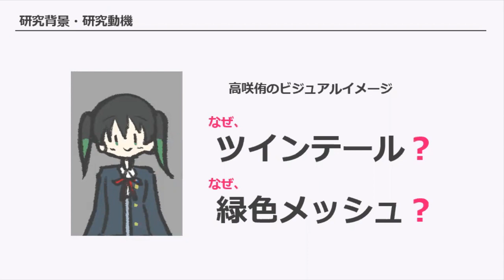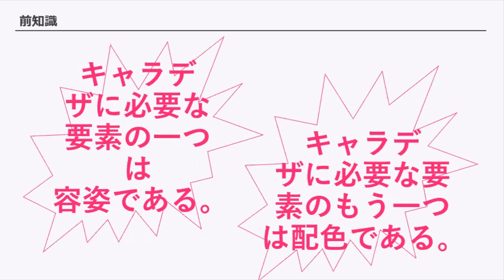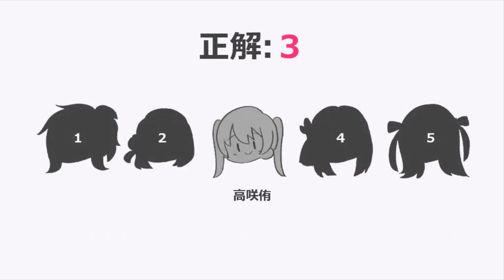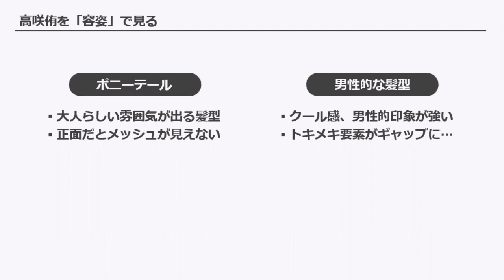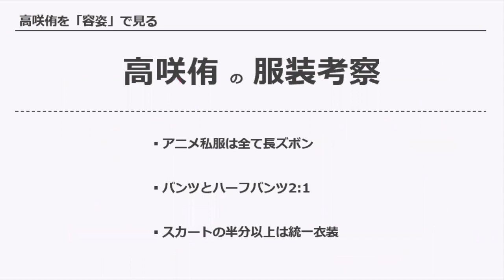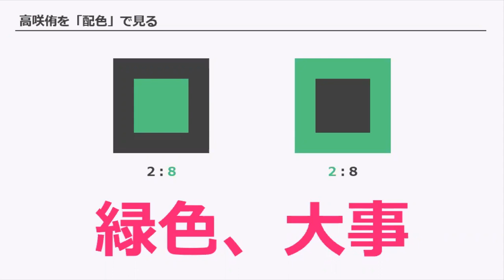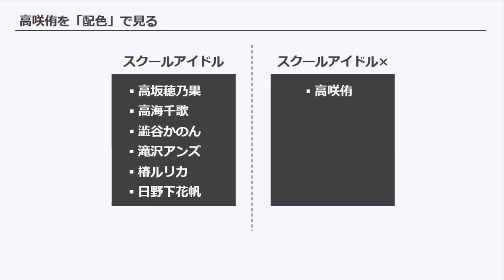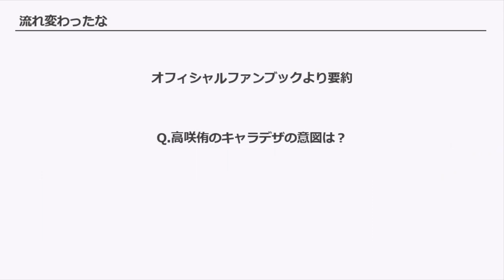【ラブライブ！学会アーカイブ】高咲侑のキャラクターデザインを勝手に大考察（発表者：うちこさん）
＊本映像は2023年3月25日に行われた「ラブライブ！学会　第二回大会　Day2」の映像です。

「アニメ版虹ヶ咲学園スクールアイドル同好会には高咲侑というキャラクターがいる。
そんな彼女は毛先が緑色で主人公キャラなのにオレンジ髪ではないというラブライブ！シリーズにおいて異例な見た目をしている。
そんな高咲侑のキャラクターデザインがなぜ今の見た目になったのかを
あらゆる観点から見て考察する。」
(第二回要旨集より引用)

■現在、第二回大会の発表アーカイブを続々公開中です！
第一回大会のアーカイブと合わせてご覧ください！

■第三回大会開催決定！参加募集中！！
【日程】
2024年3月23日(土)  、3月24日(日)
【場所】
23日：首都圏を予定
24日：オンライン
【料金】
1000円（両日通しでの金額。会場費などの準備費用にのみ使用します）
⚠️発表・聴講どちらも参加登録が必要です！
発表応募締切は12月31日まで！
↓参加フォームはこちら（イベントの詳細も記載）↓
※プライバシーポリシーに関しましてはフォームからご確認ください

■ラブライブ！学会とは？
「ラブライブ！シリーズへの愛や知識を深めたい！」
そんな方のための、研究発表やその観覧ができる場です。